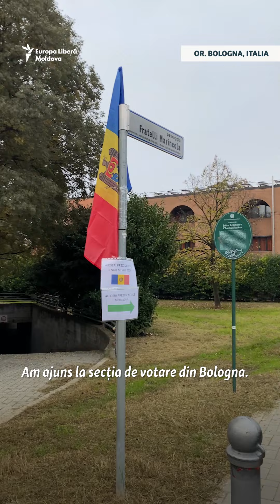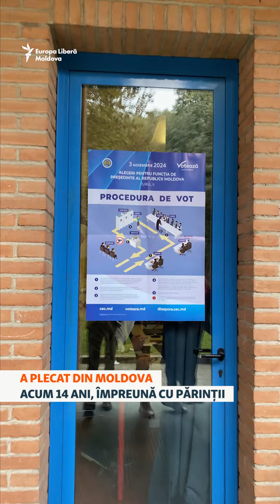Trei tineri, la primul lor vot: „Noi suntem viitorul”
Bogdan (18 ani), Vlada (19 ani) și Adelina (20 de ani) și-au exercitat pentru prima dată dreptul la vot la aceste alegeri prezidențiale. Ei spun că, prin acest pas important, își aleg viitorul. Potrivit CEC, la acest scrutin sunt așteptați la urne pentru prima dată circa 42.000 de tineri.

1. Nu vrem să limităm în nici un fel libertatea de gândire și exprimare, dar ne rezervăm dreptul de a șterge din forum afirmații care pot avea consecințe juridice, care sunt defăimătoare, obscene, indecente, abuzive, violente, pornografice, amenințătoare, discriminatoare, care îndeamnă la ură sau sunt ilegale.
2. Forumul de dezbateri nu poate fi utilizat în scopuri comerciale.
3. Nu postați, cu bună știință, nici un material care ar putea reprezenta o încălcare a dreptului de autor.
4. Comentariile trebuie să fie, în cea mai mare parte, în limba română și rusă.